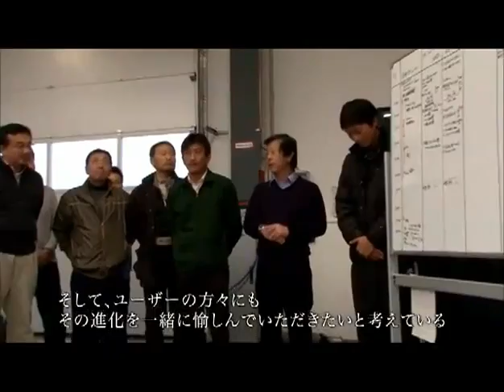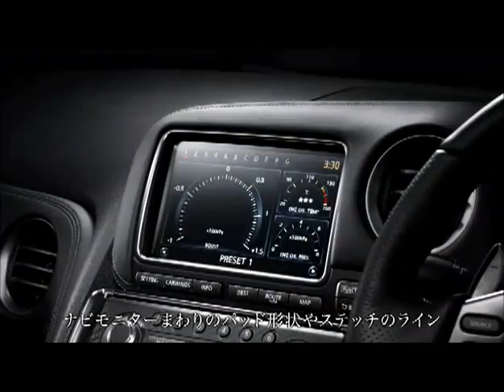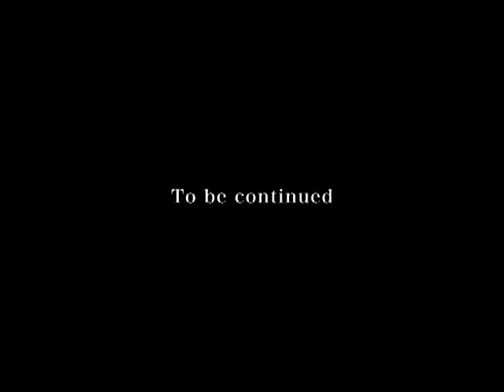World-of-GT-R-2012-GT-R-Documentary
The 2012 Nissan GTR story told from the roads of the eifle where the handling capabilities of this car were discovered and honed.